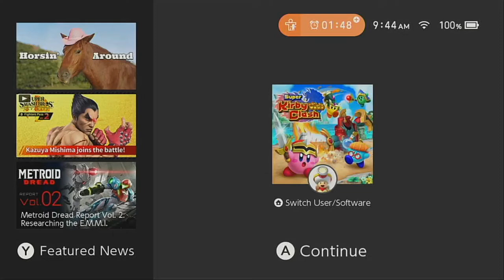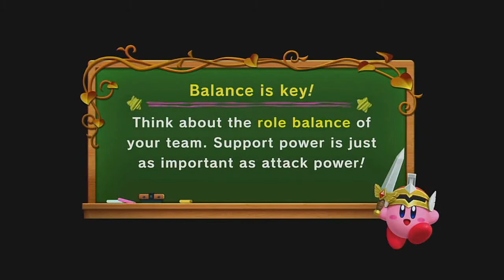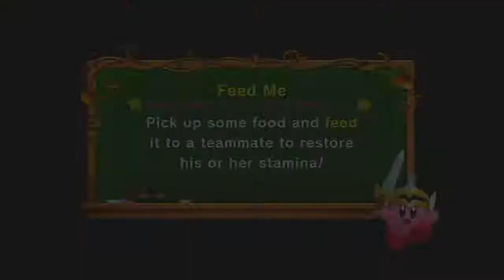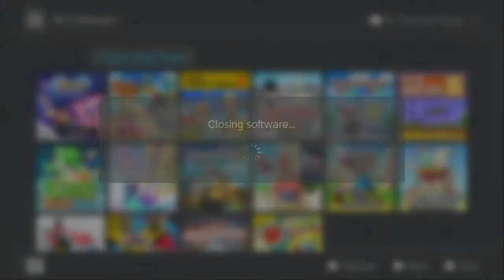Kirby Clash - Episode 3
Kirby Clash walkthrough